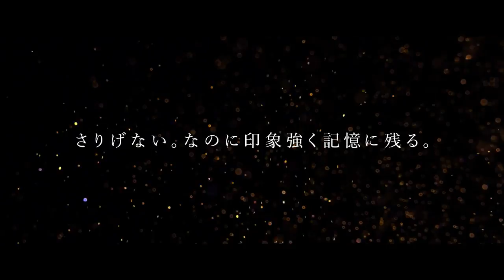【日本CM】菜菜緒以長腿高佻身材及獨特氣質拍出時尚爽朗化妝品廣告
菜菜緒 KANEBO COFFRET D'OR

【日本廣告】菜菜緒越來越紅，不斷演出日劇大作之餘，下季更有主演機會，由惡女升級為惡魔。的確她的氣質在日本藝能界來說相當獨特，加上作為模特兒有長腿高佻身材，相當吸引。所以 KANEBO 的 CODFFRET D'OR 也請她取代長澤雅美成為新代言人，充滿時尚爽朗感的廣告，唯有她才適合！

上週廣告排行（社畜博物館、小嶋陽菜、au三太郎、稻垣吾郎香取慎吾）：